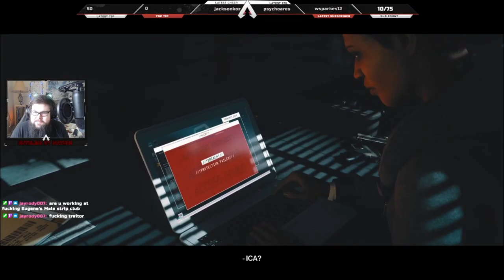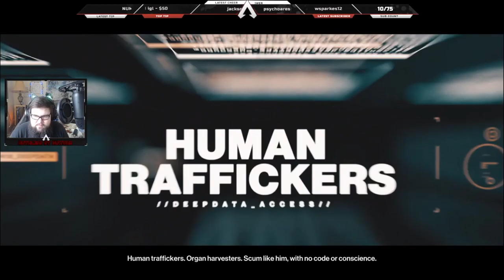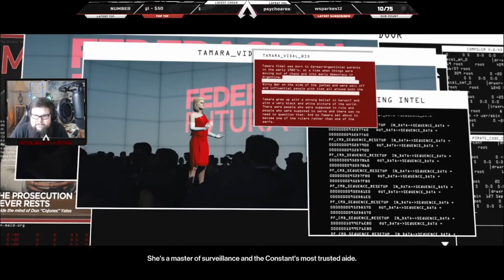Hitman 3 - Gameplay Walkthrough (Ep.2)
Hitman 3 is stealth game developed and published by IO Interactive for Microsoft Windows, PlayStation 4, PlayStation 5, Xbox One, Xbox Series X/S, Stadia, and Nintendo Switch on 20 January 2021.
Initial release date: January 2021
Developer: IO Interactive
Director(s): Christian Elverdam; Mattias Engström
Publisher: IO Interactive
Series: Hitman
Platforms: PlayStation 4, Nintendo Switch, PlayStation 5, Xbox One, Xbox Series X and Series S, Microsoft Windows